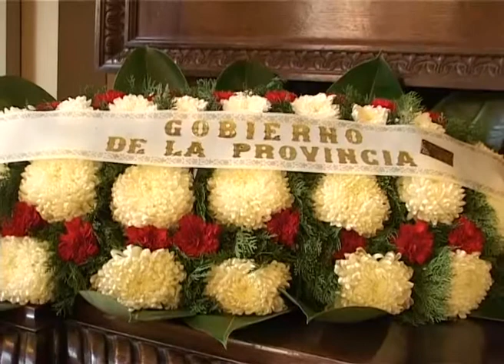NOTA DEL DIA 300413